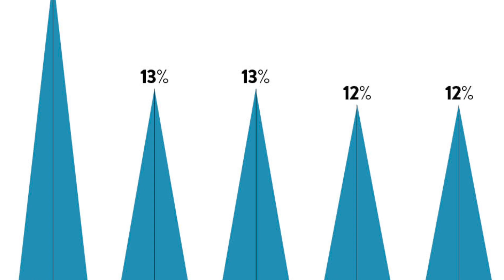RPA - RPA Essentials - A Cognitive Approach | Blueprism | Trailer Launch | Stay Tuned - 18/OCT/2018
Hello Viewers,

Welcome to RPA Essentials, We are RPA/Bot developers working for a leading IT-MNCs.

Through our channel, We are going to launch a series of video lectures on the foundation of blue prism & Ui path course which will help RPA developers or anyone who is interested to learn various RPA tools for free of cost, the series of  lectures will not only help you guys to learn and understand how RPA works, its functionality but also guide you on how to create an efficient digital workforce using artificial intelligence.

Additionally, We will be sharing all the required documents/process flows & will enlighten our viewers with our own work/project related experience.

Starting of mid - October 2018, We will go live with our first video presentation, hope to see you guys.